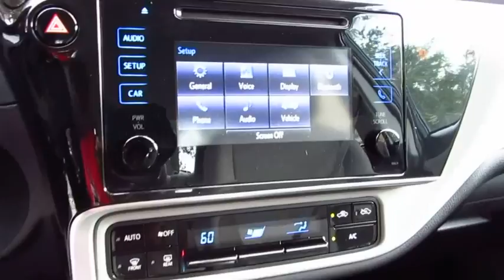2018 Toyota Corolla Live Video! Tampa, Wesley Chapel, Brandon, New Port Richey, FL Live 180419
Stadium Toyota
5088 N. Dale Mabry Highway

A pure pleasure to own, our 2018 Toyota Corolla LE Sedan looks fresh in Galactic Aqua Mica! Power comes from a proven 1.8 Liter 4 Cylinder that offers 132hp while connected to a seamless CVT. This Front Wheel Drive Toyota offers a smooth ride that is comfortable and confident while providing near 36mpg. Our Corolla LE slips through the air with ease and turns heads with its good looks. Check out the bold front fascia, amazing wheels, and Bi-LED headlights!     The interior features all the sporty style you crave with premium materials, remote keyless entry, supportive fabric-trimmed seats, and automatic climate control that adds comfort to your drive. You won't miss a beat thanks to our Entune Audio with apps to help keep you connected and an integrated backup camera with a projected path. You'll have plenty of space to haul your gear with a large trunk and the versatility of 60/40 split rear seats.     Our Corolla provides you with an incredible level of safety with its Toyota Safety Sense that includes a pre-collision system, lane departure alert, pedestrian alert, and dynamic radar cruise control. Add in eight airbags, tire pressure monitoring, and other advanced features meant to keep you out of harm's way. With striking good looks, incredible efficiency, and a reputation for reliability, our Corolla helps you go the distance!